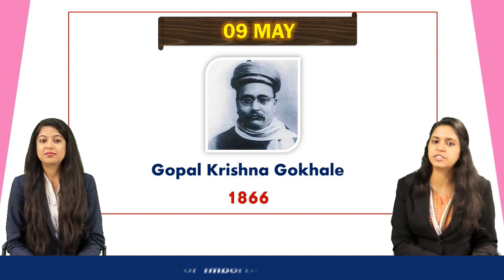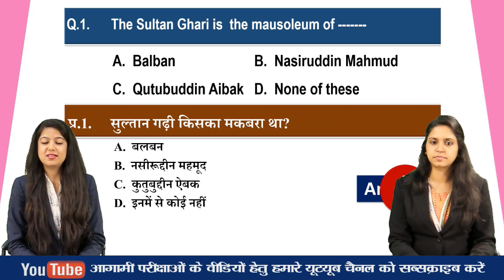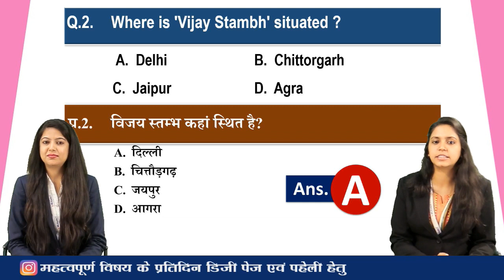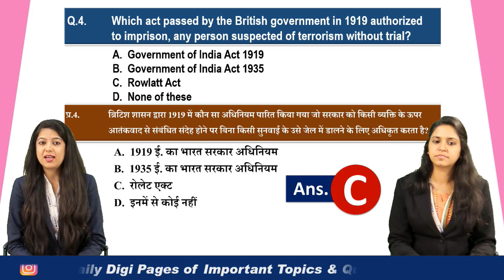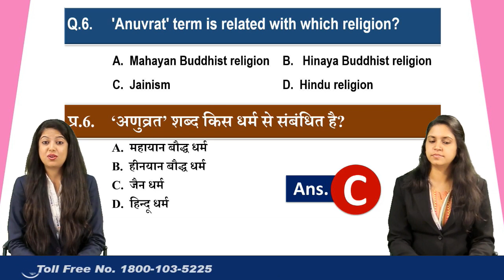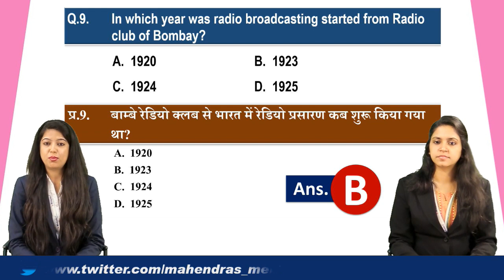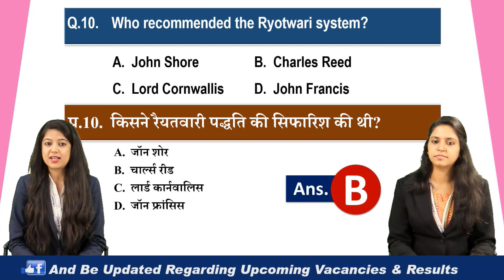Fyi | 09 May | History of the Day | 09 मई का इतिहास